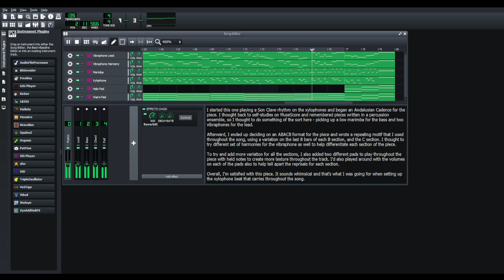Bouncing Bayside - Daily 2024 Music Upload (100 / 366)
This is part of a daily upload challenge I am putting myself up to for 2024. I am currently a self-taught composer of two years, starting my journey of music theory in January 2022, and I am looking to show what I've learned since then by uploading one track a day for the whole year. I originally started off pursuing this as a means to compose music for gaming projects, especially inspired off the works of indie developers such as Toby Fox or ConcernedApe, however, realistically, I am looking into pursuing it more as a hobby - perhaps looking to pursue composition in a more serious capacity in the future.

That said, I am open to critique of my work.

The DAW that I learned to compose with is LMMS, which I picked entirely because it's free. I have considered options such as FL Studio, Reaper, and GarageBand down the line, though for my purposes at the moment this works fine for what I'm doing.

My music is entirely built off soundfonts which I have shamelessly grabbed from Musical Artifacts. The primary ones I'm working with are the Pablemo 2022, Roland SC-88, and the Arachno soundfonts, which can be downloaded from their website and used in your DAW if it supports .sf2 files - to my understanding, most DAWs should support them.

I started this one playing a Son Clave rhythm on the xylophones and began an Andalusian Cadence for the piece. I thought back to self-studies on MuseScore and remembered pieces written in a percussion ensemble, so I thought to do something of the sort here - picking up a low marimba for the bass and two vibraphones for the lead.

Afterward, I ended up deciding on an ABACB format for the piece and wrote a repeating motif that I used throughout the song, using a variation on the last 8 bars of each B section, and the C section. I thought to try different set of harmonies for the vibraphone as well to help differentiate each section of the piece.

To try and add more variation for all the sections, I also added two different pads to play throughout the piece with held notes to create more texture throughout the track. I'd also played around with the volumes on each of the pads also to help tell apart the reprisals for each section.

Overall, I'm satisfied with this piece. It sounds whimsical and that's what I was going for when setting up the xylophone beat that carries throughout the song.